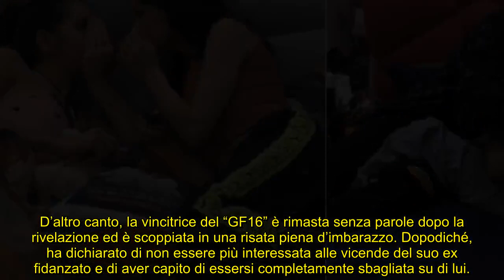GF Vip, Oriana e Daniele beccati sotto le coperte: Martina basita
Antonella Fiordelisi ha spifferato dettagli intimi su Oriana e Daniele all’ex di lui, Martina Nasoni: ecco cosa ha rivelato